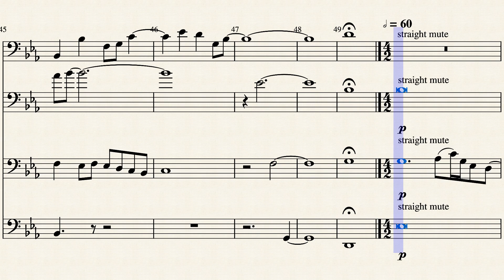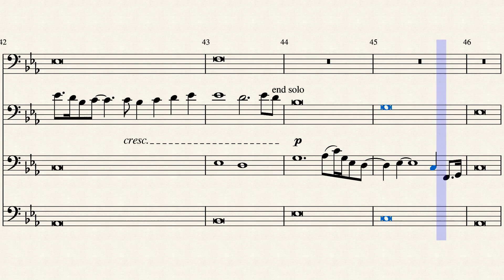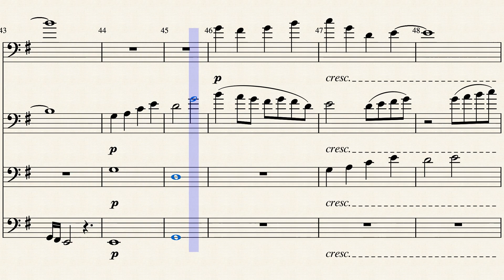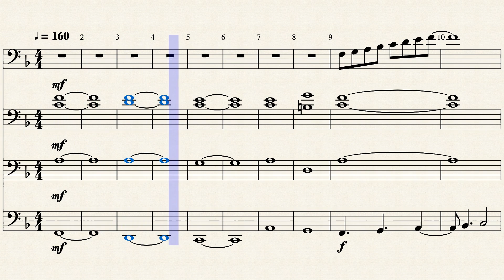New Beginnings | Demarre Evans (Original Composition)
Hey guys! If you didn't know I'm a composition student in college. This is my piece written for Trombone Ensemble called New Beginnings. I hope you enjoy!